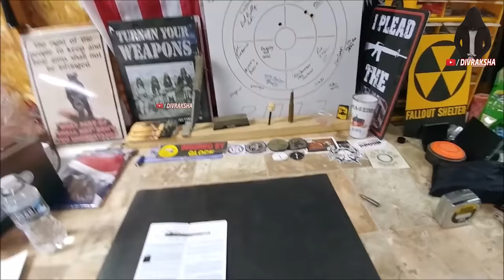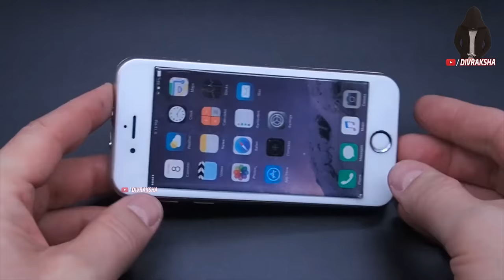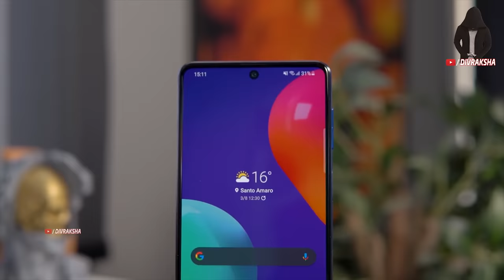14 SECRET SELF DEFENSE PRODUCTS Available On Amazon | Self Defense Gadgets Under Rs 500, Rs1000 #27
Topics : 21 USEFULL THINGS BUY FROM AMAZON AND ALIEXPRESS | Pubg Gadgets Under Rs100, Rs500, Rs1000, 21 New Superhero THINGS  On AMAZON & ALIEXPRESS !  Electronic Gadgets Under Rs 50, Rs 100, Rs 500

Amazon Deals:

Gadgets Link ►►
(Note : Amazon changes prices on its products about every 10 minutes & Some products can be unavailable due to lockdown )

6. Stinger Dart Launcher :

★Best Drone And toys On Amazon :
Flying Ball For Kids :
Flying Hand Sensor Toy For Kids:
6 Axis LED Drone :
(Rs 3,886)
3D Flip Camera Drone :

★Cool Gadgets On Amazon Under 200 Rs :
1.Zebronics Speakers
2.Quantum USB 4 Port
3.Photron Selfie Light
4.Philips On-Ear Headphones
★Smartphone Gadgets On Amazon Under 50 Rupees :
1.NFC Tag
2.Ring Holder
3.Charging Stand
4.OTG Adapter
★4 Smartphone Gadgets On Amazon Under 300 Rupees :
1.GPS Trackor
2.Selfie Stick
3.Bluetooth Receiver
4.Mobile Tripod

Video Credit : Fukra Insan, Unboxing Dude, Dr Strange, Mortal Bhai ❤️